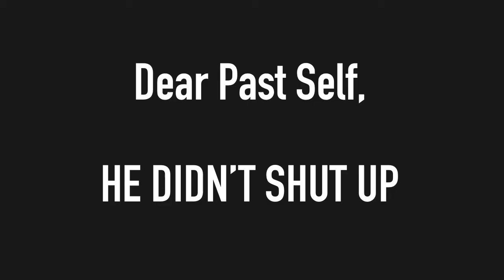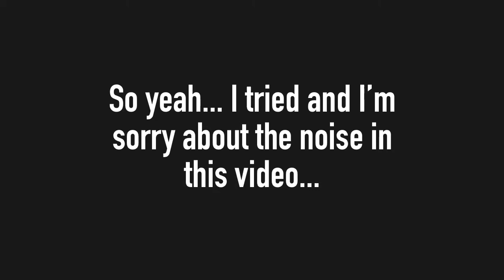Getting All Characters into Elite: Piranha Plant ft. Talullah the Cricket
The next character in the roster... PLANT (gang)! We got him into Elite smash and made a... friend...? enemy...?

Check out my Twitch where I am streaming Super Smash Bros and other games 3 times a week